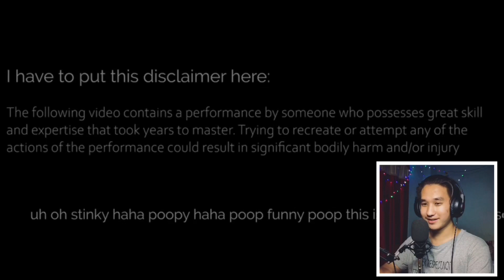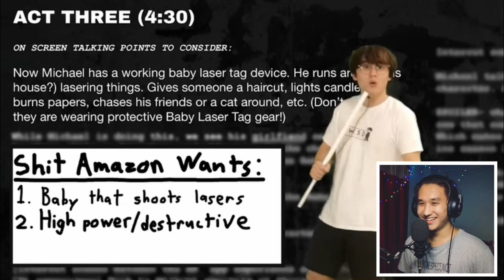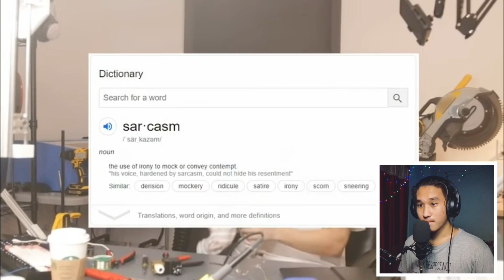Building A Laser Baby | Michael Reeves | Reaction